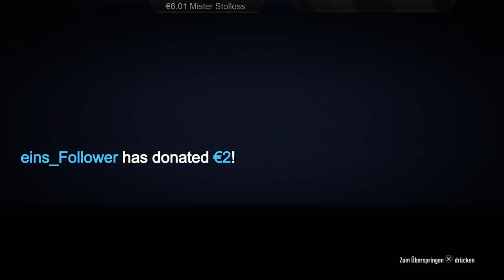PACK OPENING 2